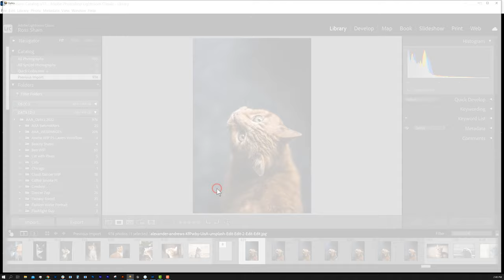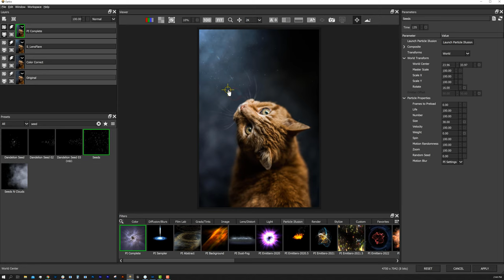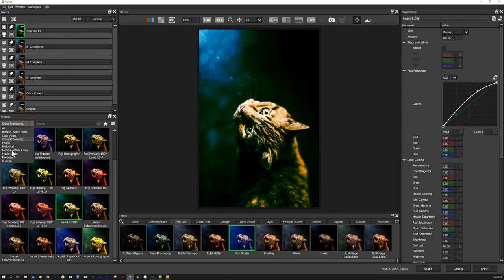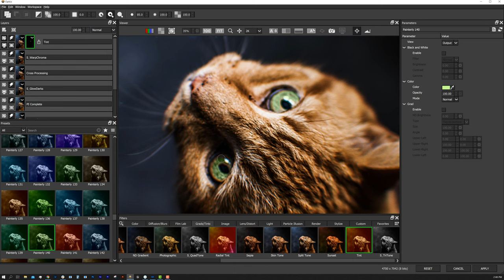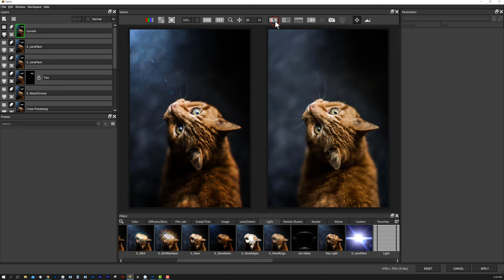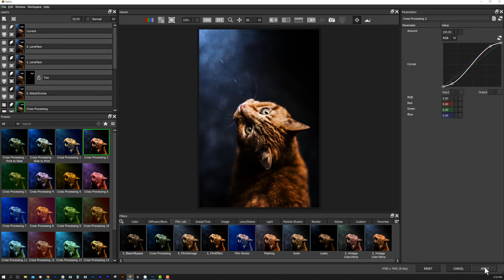Boris FX Optics (Speed Edit): Adding Lens Flares, Particles and Chromatic Aberrations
Speed Edit Tutorial: Boris FX Optics plugin is launched from Lightroom for quick photo editing to add depth and lighting effects.

Optics filters applied include color correction, lens flares, particle effects, chromatic aberrations, and more.

Optics is a plugin for Adobe Photoshop & Lightroom and a standalone application. Available on macOS and Windows.